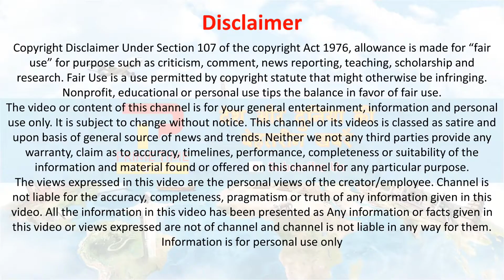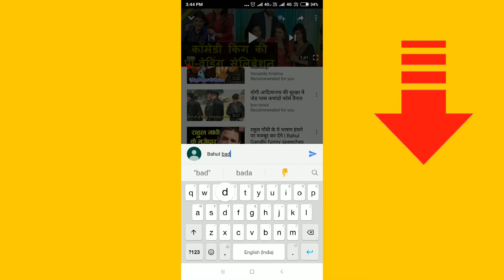अगर घर में है एलपीजी सिलेंडर तो जल्दी ये जान लो, वरना होगा बड़ा घाटा| LPG Subsidy | Subsidy of LPG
lpg subsidy : साल 2014 में मोदी सरकार के आते ही देश में कई सारे बदलाव देखने को मिले हैं. इन बदलावों से लोगों से शुरुआत में दिक्कतों का सामना करना पड़ा तो बाद में इससे फायदा भी हुआ. वहीं इन बदलावों में गैस पर मिलने वाली सब्सिडी से जुड़ा बदलाव भी काफी अहम है. भारत में आज हर घर में गैस सिलेंडर का इस्तेमाल किया जाता है | इसके साथ ही लोग सब्सिडी का भी अब लाभ उठा रहे है | there is no changes in lpg subsidy transfer process by government